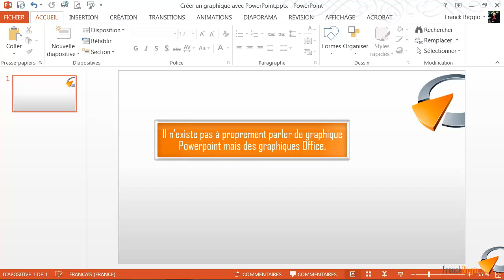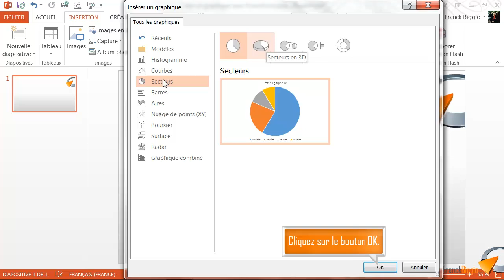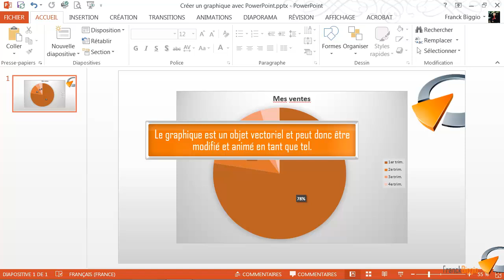Créer un graphique avec PowerPoint - Formation Powerpoint Marseille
Tutoriel vidéo sur la fonctionnalité de Powerpoint : Créer un graphique avec PowerPoint, issu de la formation Powerpoint de Optivalys Formations à Marseille.